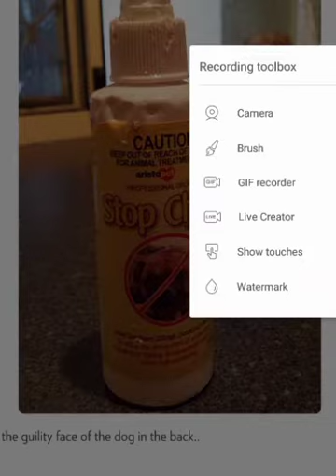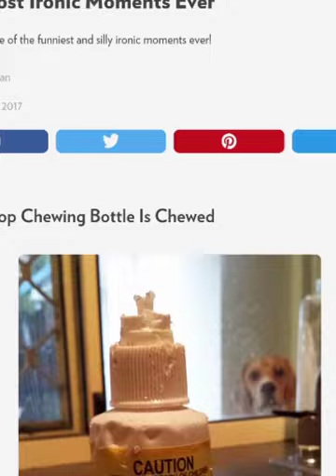The mosgg ironic pics EVERR!